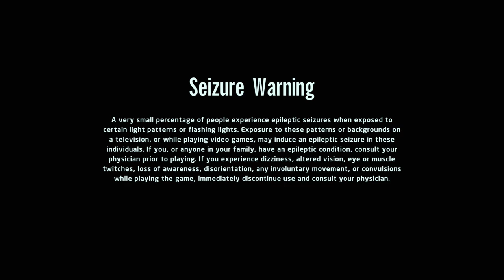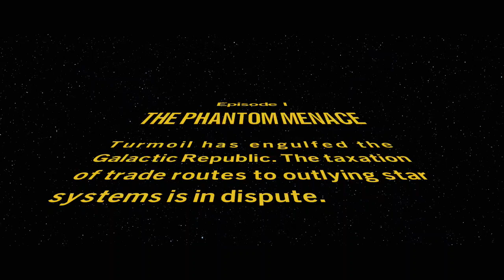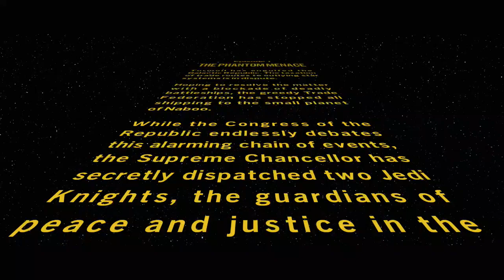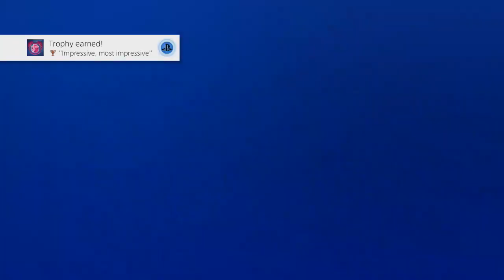LEGO Star Wars: The Skywalker Saga